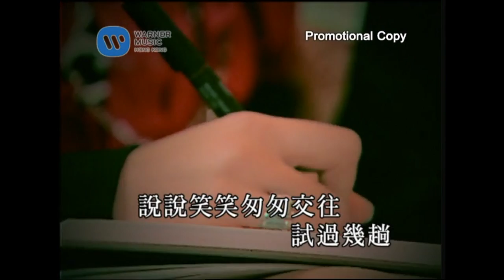楊千嬅 Miriam Yeung -《有過去的女人》Official MV（電視劇《女人唔易做》片尾曲）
作詞：林若寧
作曲：側田(On Your Mark)
編曲：側田(On Your Mark)

幾多打擊幾次跌傷　懂得堅壯
最怕處事未曾成熟自扮強悍
幾多傷口幾個重擔　在我肩膊
連流淚也說這是汗
全為要萬人看

好想飲泣偏偏今晚尚有工作
倦了都得這空房
及半邊冰冷睡床
當初多天真的戀愛試過嚮往
但嫁衣不再青春　沒法穿得好看
愛是最大寄望難免只得失望
根本不想工作至上　做人硬朗
我用歲月去換嫁妝
但哪位在乎我?
給我禦寒

說說笑笑匆匆交往試過幾趟
被愛都感到驚慌
未信天生有情郎
始終很天真　想找我命裡主角
為了他處理清湯
令我掌心火燙
愛是最易去令女人死心失望
相戀分手擁抱放下例行動作
再盡努力去換嫁妝
但我的心已慌

漸漸習慣不要伴侶
然而夜半惡夢扎醒抱誰
強人活到八十歲
庭園怎麼寬敞都要獨居

真的不想死撐下去　勉強說謊
請准許我軟弱到
從此擁抱到天光
某某抱抱也是理想
越去追越迷茫
花也漸黃